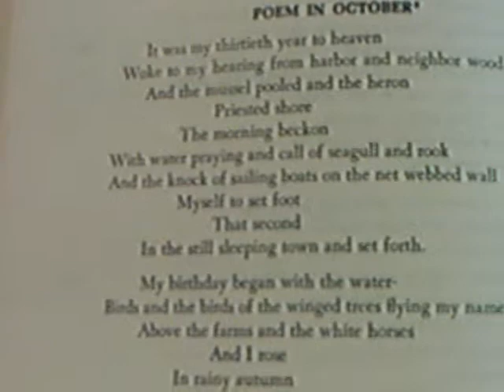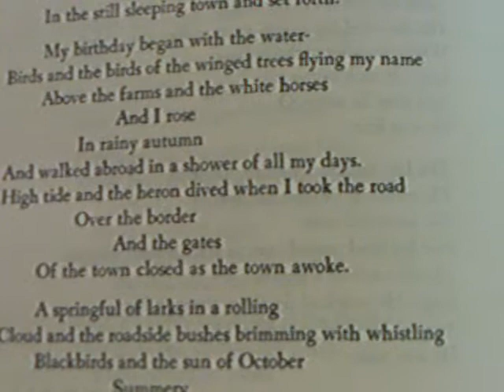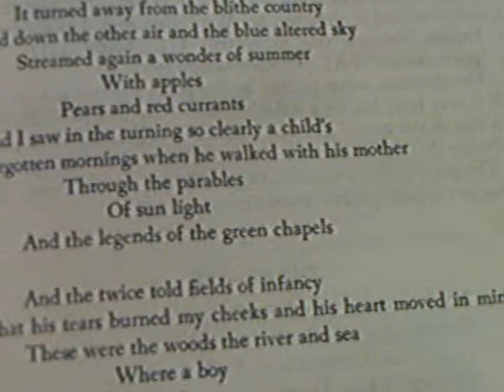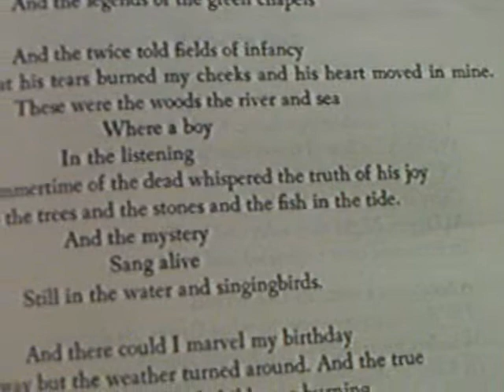poem in october by Dylan Thomas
poem by Dylan Thomas